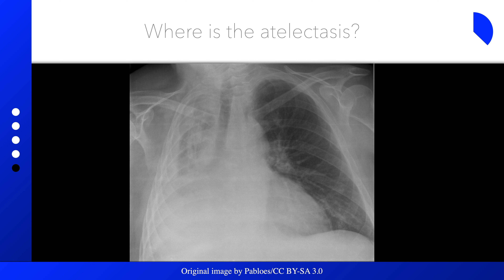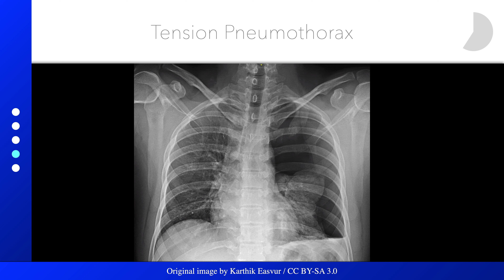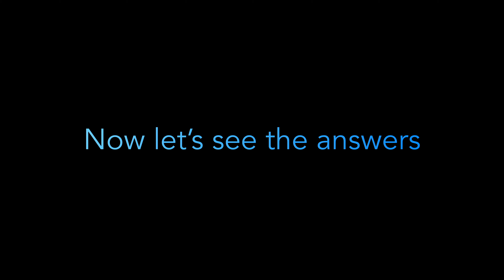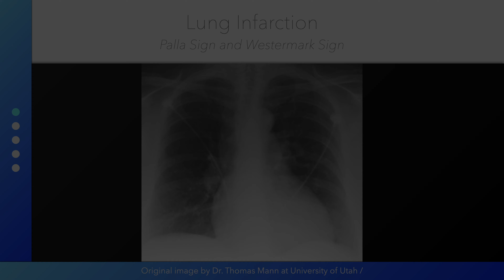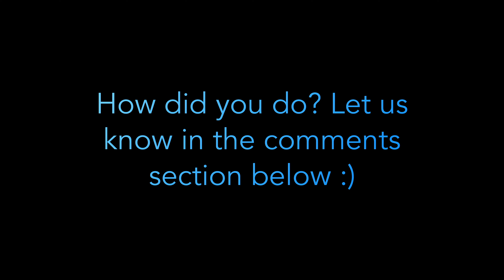Chest X-ray Quiz Collection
Practice your radiology skills with this collection of chest x-ray quizzes.

0:00 Introduction
0:09 Atelectasis Chest X-ray Quiz
2:07 Pneumonia Chest X-ray Quiz Part I
4:02 Pneumonia Chest X-ray Quiz Part II
5:54 Cardiac Pathology Chest X-ray Quiz
10:46 Pneumothorax Chest X-ray Quiz
12:37 Bonus Quiz I
14:30 Bonus Quiz II
16:24 Bonus Quiz III